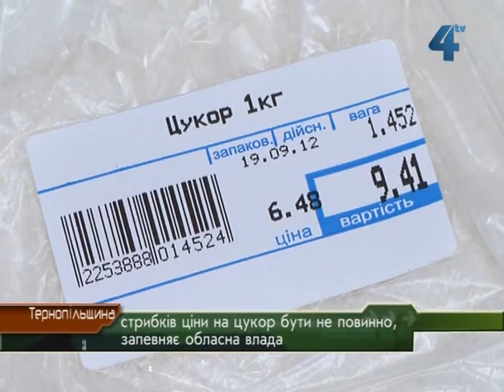Цукор в Україні може подорожчати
Цукор в Україні на 10-15% може подорожчати, заявили в національній асоціації цукровиробників "Укрцукор". Через збільшення цін на енергоресурси і подорожчання переробки. В головному управлінні економіки Тернопільської облдержадміністрації запевняють: цукру в області є достатньо, врожайність цукрових буряків цього року вища, як торік, відтак ціни на цукор суттєво не зміняться.